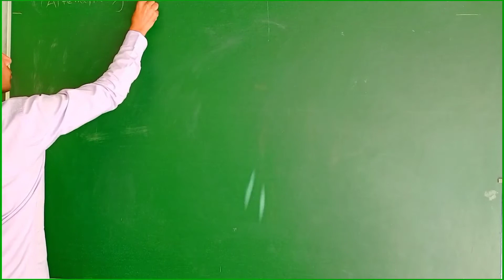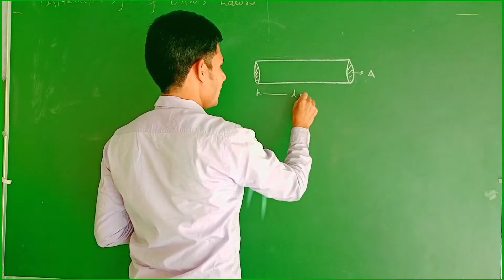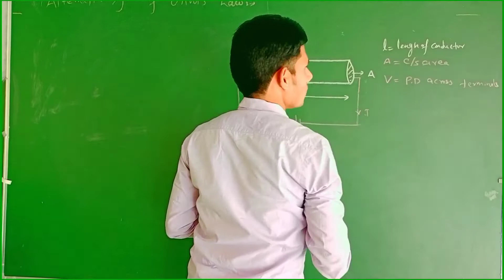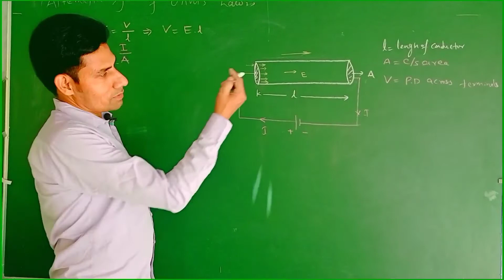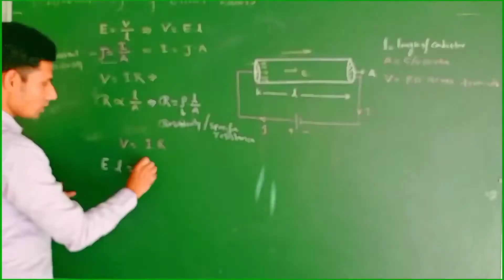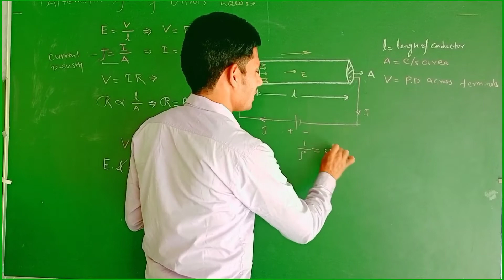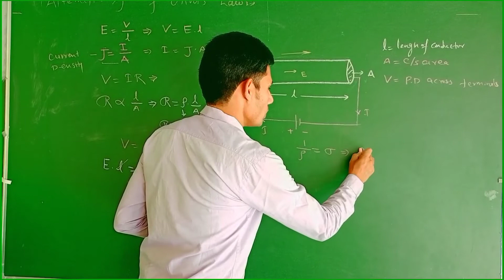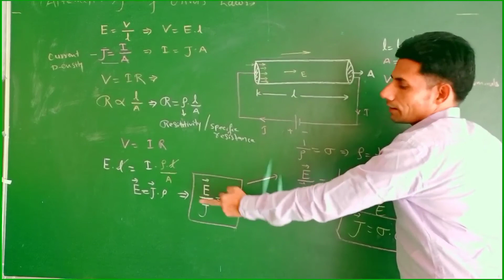Alternative Form of Ohm's Law || 12th Board || Current Electricity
Physics By Waris Sir || 12th Physics ||  Bihar Board || Short Topic